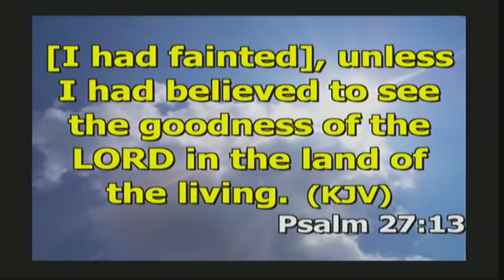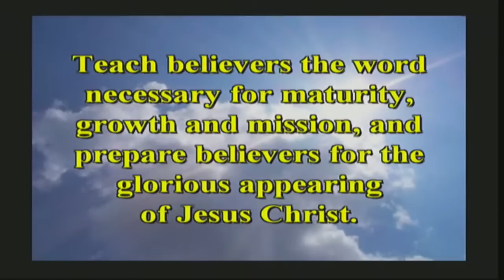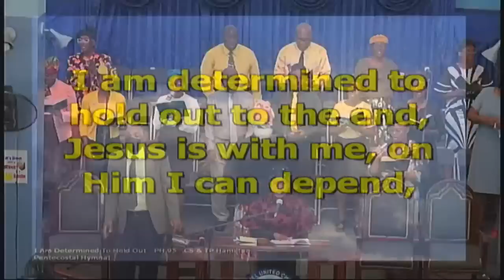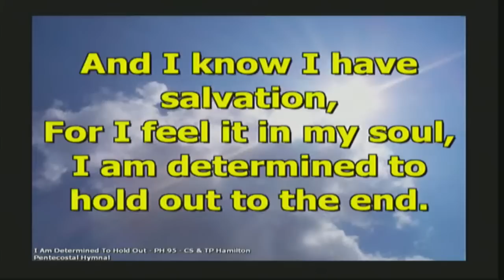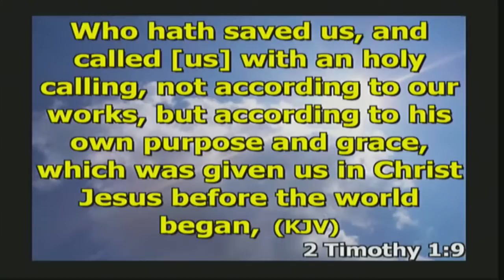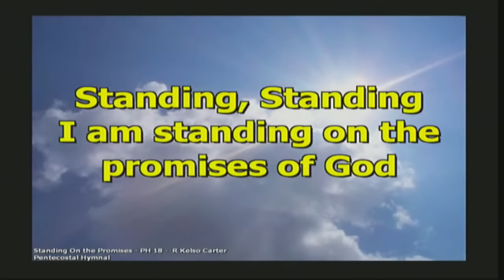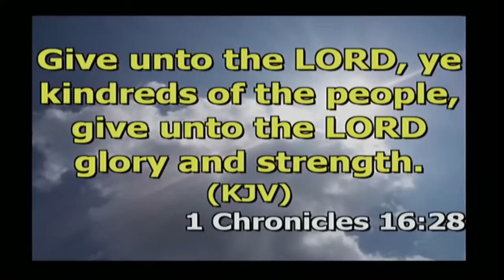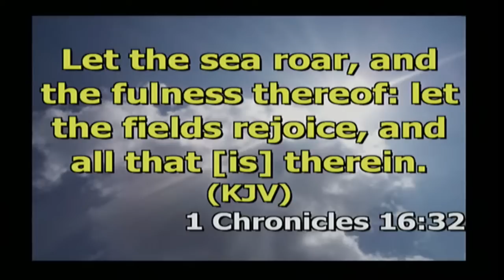Bethel Sunday Morning Service March 19, 2023